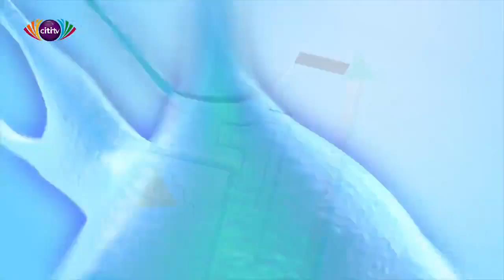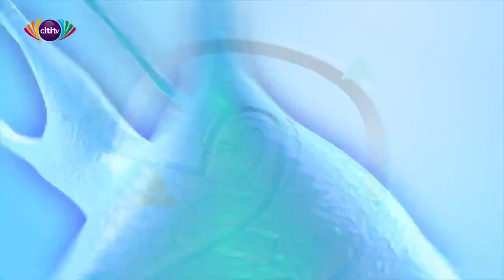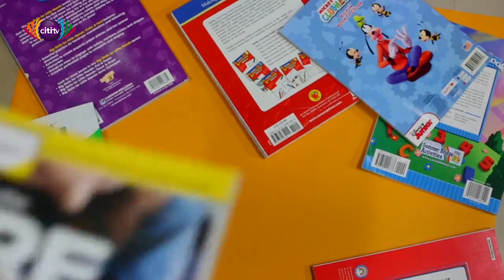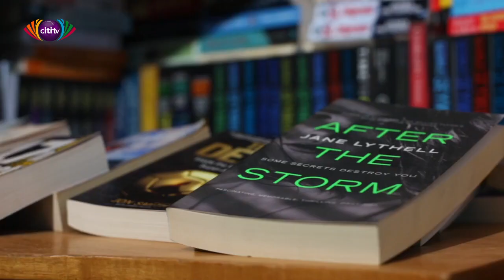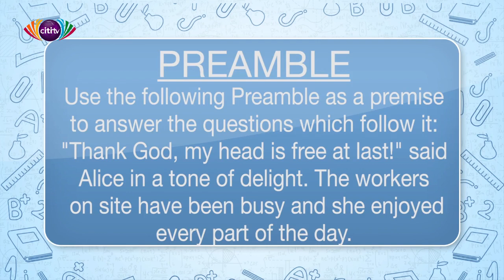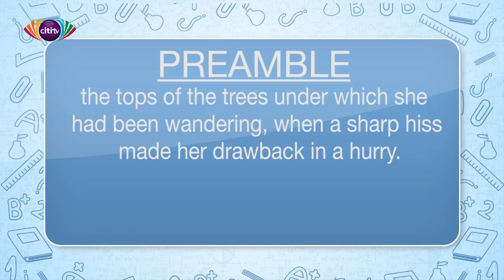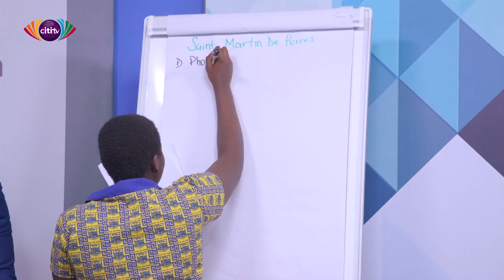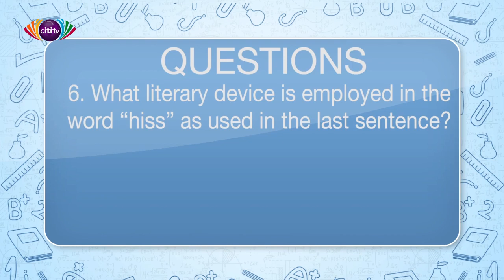Christ The King Intl takes on St. Martin de Porres | Best Brain